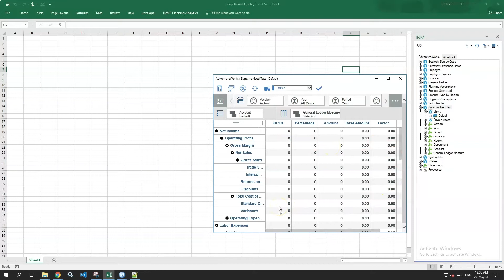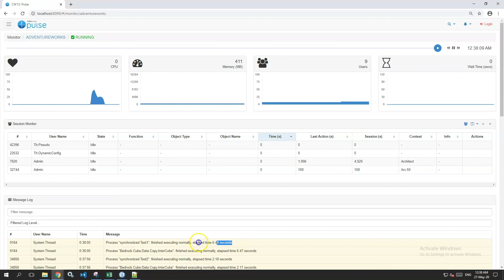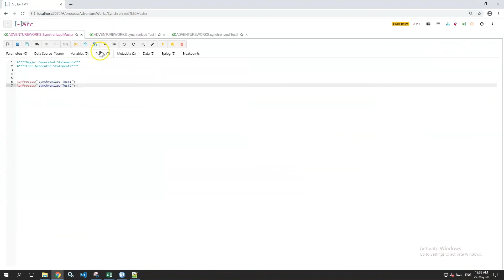TM1 Function, Synchronized (TurboIntegrator)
Synchronized forces processes to run in sequence.

Syntax
synchronized(string)
string = Lock object name.

Demo
Show how processes behave when synchronized is used and isn’t used.